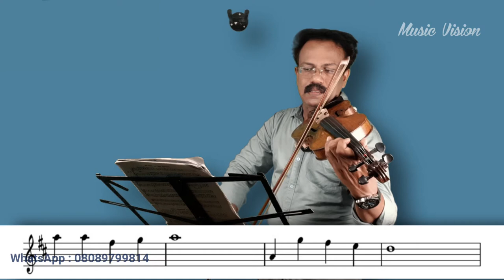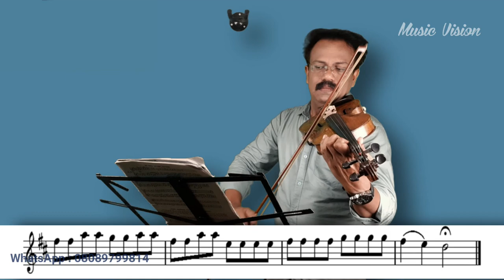How to play on Violin | Lesson 15 in Malayalam. Coal Black Rose. Honeyman Violin tutor.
Music Vision

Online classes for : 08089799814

Music Vision വയലിൻ Class ലേക്ക് സ്വാഗതം ,
Class നെ കുറിച്ചുള്ള നല്ല അഭിപ്രായങ്ങൾ നിങ്ങൾ whatsapp വഴി അറിയിക്കുന്നതിൽ വളരെ സന്തോഷമുണ്ട്, അതുപോലെ വീഡിയോ,ൻ്റെ താഴെ Comment box,ൽ അറിയിക്കുക Class കൾ ഒരുപാട് പേര് follow ചെയ്യുന്നുണ്ട് എന്നറിഞ്ഞതിൽ സന്തോഷം അവരോട് നന്ദിയും കടപ്പാടും അറിയിക്കുന്നു, ഈ Video ൻ്റെ music score ആവശ്യമുള്ളവർ എൻ്റെ whatsapp number ലേക്കു
Message ചെയ്യുക ഉടനെ PDF notes നിങ്ങൾക്ക് അയച്ചു തരുന്നതായിരിക്കും..

Violin Tuning Lesson.